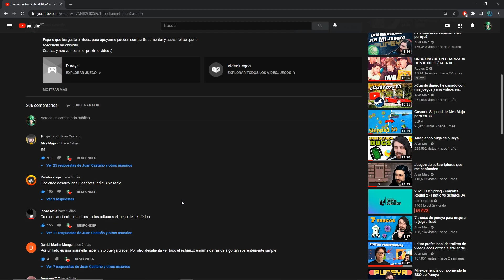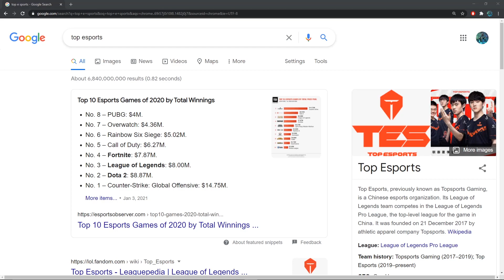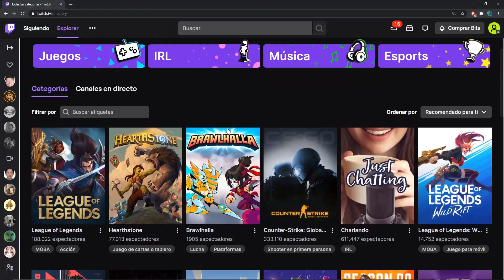Cómo WILD RIFT podría FRACASAR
Espero que les guste el video, para apoyarme pueden compartir, comentar y subscribirse que lo apreciaría muchísimo.
Gracias y nos vemos en el próximo video :)

Pronto Discord del canal :D